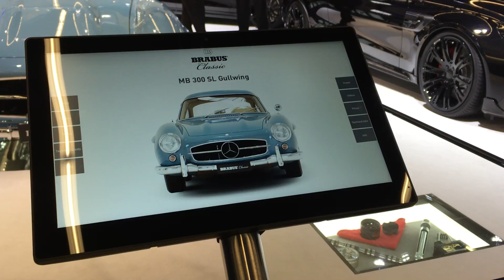Brabus Classic Mercedes roadster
Brabus Classic is a new business of high-end bespoke restorations as well as ensuring that older Mercedes-Benz cars get the proper maintenance and care they deserve.